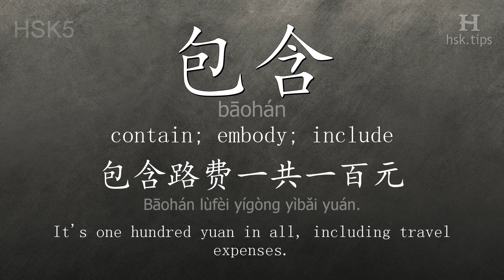Chinese HSK 5 vocabulary 包含 (bāohán), ex.1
In this video the chinese character is from HSK level 5. And it is "包含", pinyin: "bāohán", which means "contain; embody; include".
Listen to native mandarin speakers saying "包含" and the example: "包含路费一共一百元。", it means "It's one hundred yuan in all, including travel expenses."